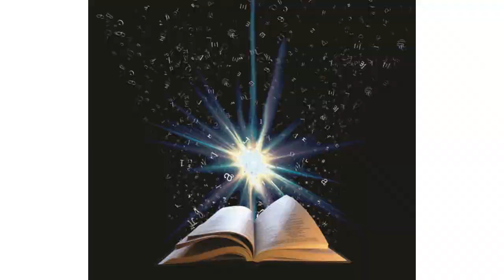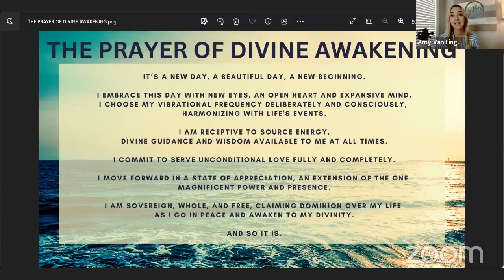Brentwood Inspired Living Center 08/20/2023 ROBYN RICE OLMSTEAD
ROBYN RICE OLMSTEAD Shares the Message:
Musical Inspiration: KALYANI MARSH
Our Bentwood Inspired Living Center invites you to;

Watch our live Spiritual Sunday Morning broadcast